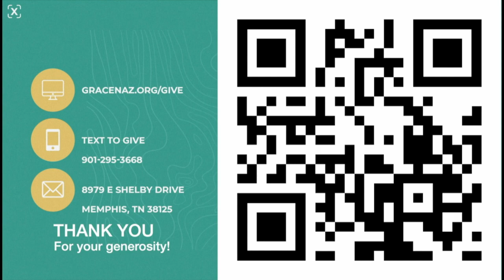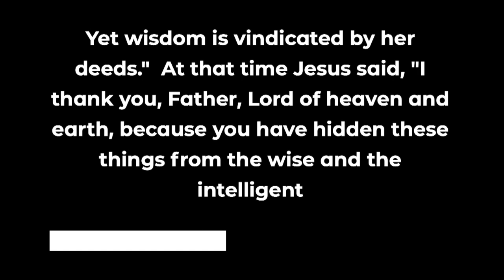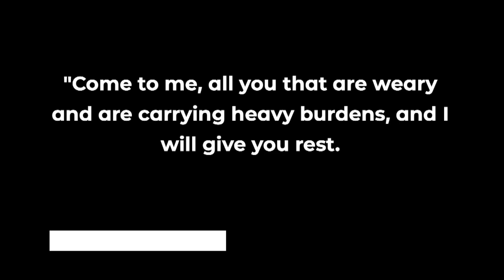“Know the Time”